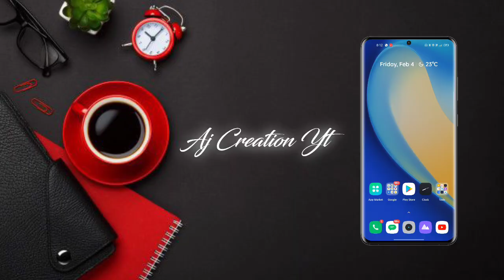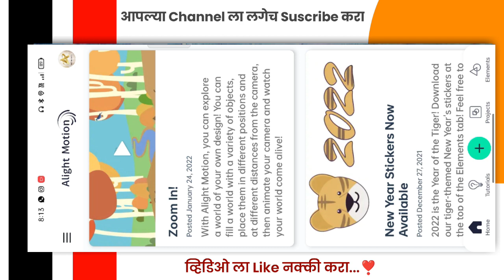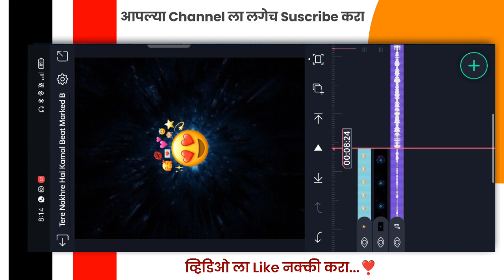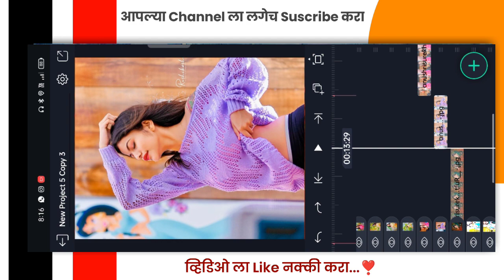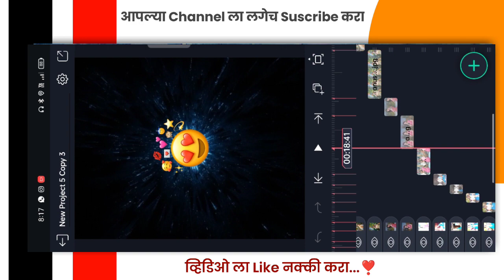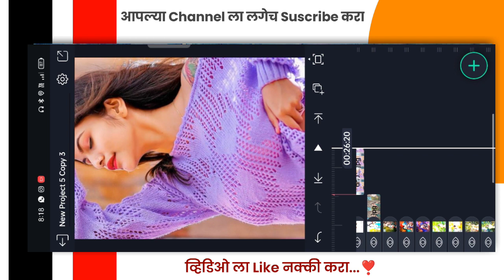Tere Nakhre Hai Kamal Song Status Editing | Alight Motion Video Editing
Jay Shivray Ya Video Madhye Apn Alight Motion App Madhun Status Banavnar Ahe Tya Sathi Video Purn Bgha.

1) Alight Motion Video Editing
2) Tere Nakhre Hai Kamal Song Status
3) Tere Nakhre Hai Kamal Song STATUS
4) ALIGHT MOTIon Shake Effect
6) Alight Motion Video Editing Shake Effect
7) Shake Effect Status Editing
8) Beat Syn Song Status Editing
9) Reels Trending Marathi Song Status Editing

📌 ALL MATERIAL IS PASSWORD PROTECTED 📌

My Gears 🔍

▶️ 𝗦𝘂𝗴𝗴𝗲𝘀𝘁𝗲𝗱 𝗩𝗶𝗱𝗲𝗼𝘀 ➵